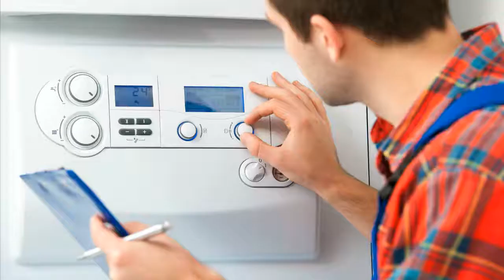GEA Heizungssteuerung Heizungsregler reparieren Reparatur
GEA Heizungssteuerungen Platinen Steckkarten
GEA 903.441 Fühler Multimaxx MC 302 Lüftungs-Steuerung 902.010 Raumtemperaturregler DWS CM 4501 DWS CM 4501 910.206 H 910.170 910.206 Z 910.083 H 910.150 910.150 Z 910.150 H 910.140 Z 910.190 H 910.131 Z 910.081 H 910.181 H control AFV 3000 914.ATN 913.H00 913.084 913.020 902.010 Raumtemperaturregler 983.861 MCR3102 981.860/3 Multimaxx MC 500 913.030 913.T02 913.BKZ 913.000 Multimaxx MC 700 control MCR 3101 Matrix OP50C Reparatur